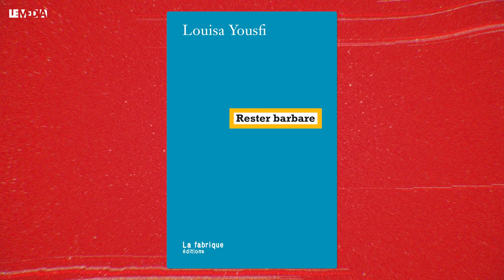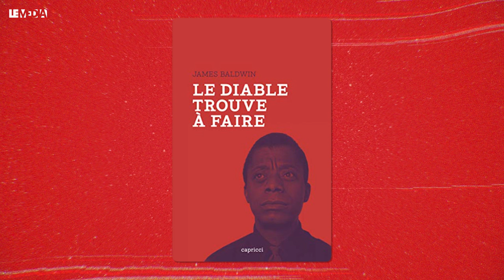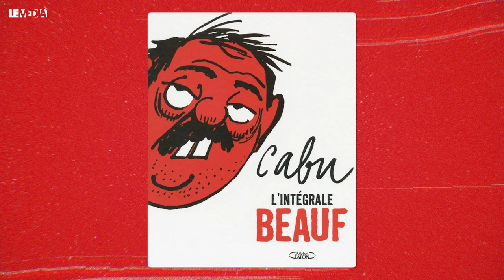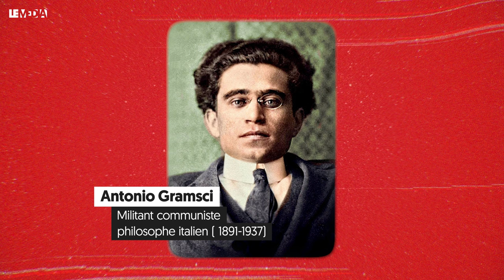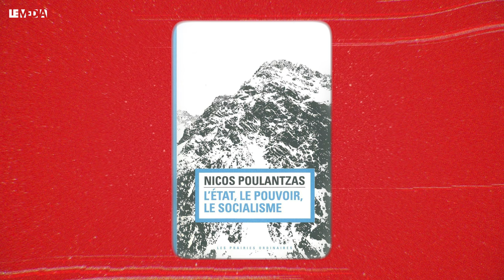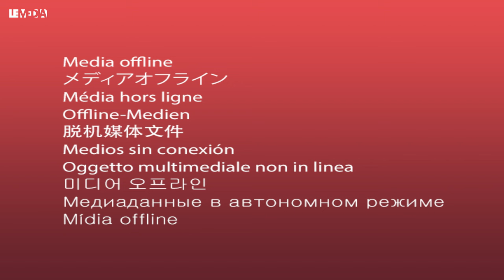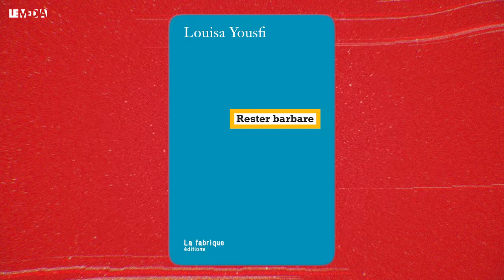BARBARES & BEAUFS : L'ENTRETIEN CHOC | HOURIA BOUTELDJA, LOUISA YOUSFI, JULIEN THÉRY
01:11 Contexte : retour sur le Parti des indigènes de la République et la naissance de l’« antiracisme politique » / 14:46 « Blanchité » et « indigénat » sont des rapports de pouvoir. / 19:11 Revendiquer et défendre les identités dominées / 22:13 Modernité et individualisme (capitalistes), communautés et trahison des communautés / 27:52 Les « indigénistes » n’ont rien contre les LGBT+ ou l’émancipation féminine / 31:35 La politisation du sexe en Occident ; les sexualités indigènes et la colonisation / 43:54 Rester barbare, c’est refuser d’abandonner les siens et de jouer le jeu du capitalisme / 48:30 Contre l’intégration, la libération (de l’indigène… et du Blanc). Transformer le cadre / 51:11 Mépris de race et mépris de classe : « barbares » et « beaufs ». Pourquoi  les perdants de la domination bourgeoise, blancs et indigènes, ne convergent-ils pas ? / 57:58 L’ « État racial intégral », une co-production de la bourgeoisie et des classes populaires blanches / 01:04:06 Rompre la « collaboration de race » : quelles conditions pour une alliance entre dominés blancs et dominés indigènes ? / 01:09:10 Pour une autre dignité blanche

« Beaufs et barbares : le pari du nous », d'HouriaBouteldja, est récemment paru aux éditions de La Fabrique, quelques mois après « Rester barbare », de Louisa Yousfi, chez le même éditeur. Les deux autrices sont reçues par Julien Théry et commencent par revenir sur les positions et l'apport du Parti des indigènes de la République (le PIR), dont l'une a été co-fondatrice en 2005, l'autre membre, et dont la contribution politique forme le contexte de leurs deux ouvrages. S'il a été très décrié, et en particulier accusé de communautarisme, le PIR est pourtant à l'origine du développement en France d'un antiracisme « politique », qui a pour la première fois pris à bras-le-corps les causes structurelles du racisme (contrairement à l'antiracisme « moral » récupéré dans les années 80 par le Parti socialiste). De nombreuses catégories d'analyses désormais largement utilisées pour saisir les données du problème, à commencer par la notion de blanchité, ont été introduites par les militants « indigénistes ».
En revenant sur la mauvaise réputation de l'« indigénisme », H. Bouteldja et L. Yousfi rejettent les accusations d'homophobie ou de misogynie tout en expliquant pourquoi l'imposition de normes de vie extérieures désormais obligées, dont l'émergence a correspondu à des enjeux politiques européens/blancs, peut constituer un surcroît de violence subi par des communautés déjà en situation de relégation à tous égards et miner plus encore leur capacité de survie dans la dignité.
Avec « Rester barbare », L. Yousfi offre une méditation sur la condition des Français d'origines arabes et africaines à partir des références littéraires et musicales qui leur sont propres, loin de la culture légitime et des injonctions à l'intégration. Rejeter l'intégrationnisme, c'est, dit-elle, refuser de refermer la porte derrière soi en abandonnant à leur sort les familles du pays d'origine ou des « quartiers », et refuser de jouer le jeu d'une société capitaliste mortifère. Plutôt que l'intégration, donc, la libération ‒ laquelle implique aussi celle des Blancs en tant que parties prenantes de la domination postcoloniale.
H. Bouteldja, de son côté, développe une réflexion historique et stratégique sur ce qui a jusqu'ici empêché les victimes du mépris de race et celles du mépris de classe, les « beaufs » et les « barbares », de faire cause commune contre la domination bourgeoise. La notion d'« État racial intégral », qu'elle construit à partir des pensées de Gramsci et de Poulantzas, lui permet de rendre compte d'une « collaboration de race » entre bourgeoisie et petits blancs qui ont longtemps eu des intérêts communs à la perpétuation de l'impérialisme. La radicalisation néolibérale du capitalisme a cependant des effets de plus en plus dévastateurs sur les classes populaires blanches, à tel point que les élites dirigeantes doivent redoubler d'effort pour stimuler l'islamophobie ‒ comme on l'a vu avec la loi « séparatisme » promue au lendemain de la crise des gilets jaunes ‒ de manière à prévenir la possible constitution d'une majorité alliant entre les perdants blancs et les indigènes. Comment remplacer le « pacte racial » capitaliste-impérialiste et « abolir la race » pour construire une hégémonie décoloniale, nécessairement révolutionnaire ? Un tel projet imposerait l'émergence de véritables directions politiques et l'affirmation d'une autre « dignité blanche », non plus fondée sur un suprémacisme hérité du rapport colonial mais sur la reconstruction de communs, de valeurs et de styles de vie, loin du consumérisme et de la compétition économique comme unique culture.